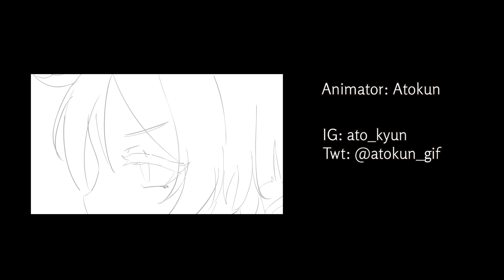Yanfei Sneeze | Animation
this was supposed to be just a practice animation lmao